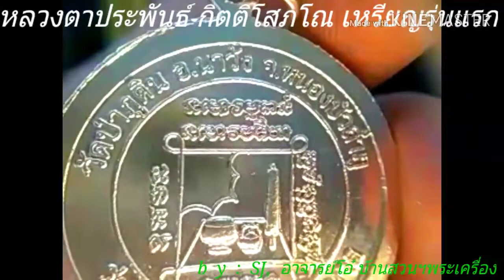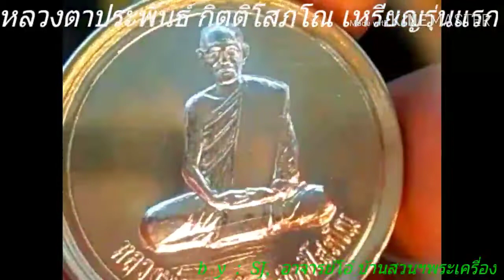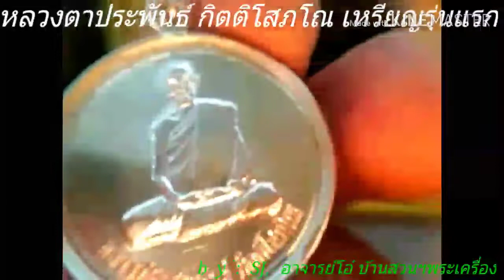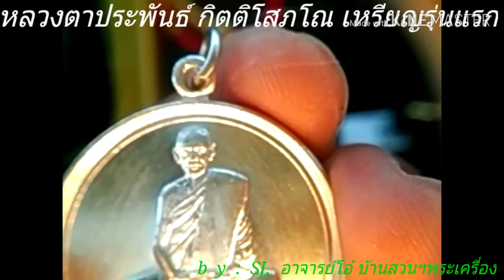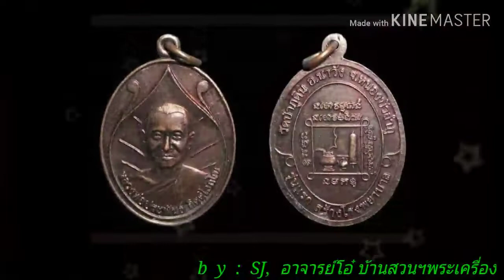หลวงตาประพันธ์ เหรียญรุ่นแรก ฝากพญานาค วัดป่าวิเวกภูเขาวง by โอ๋ บ้านสวนฯ พระเครื่อง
ประวัติพระอาจารย์ทองบัว ตันติกโร(พระราชพุทธิมงคล) พระอาจารย์ทองบัว เกิดเมื่อ วันเสาร์ที่ 11 กุมภาพันธ์ พ.ศ. 2464 แรม 15 ค่ำ เดือน 3 ปีระกา (ตรงกับวันมาฆบูชา) เวลา 6.00 น. ที่บ้านหนองผักแว่น ตำบลห้วยโปร่ง อำเภอโคกสำโรง จังหวัด ลพบุรี ในสกุล “บุตรศรี” แต่ครั้งเมื่อไปแจ้งที่อำเภอทางอำเภอเขียนผิดเป็น “พุทธศรี” ซึ่งมีความหมายว่า เป็นศรีหรือมิ่งขวัญแก่บวรพุทธศาสนา ตั้งแต่บัดนั้นมา
โยมบิดาชื่อนาย โมทย์ โยมมารดาชื่อ นางสีดา มีพี่น้องร่วมท้องกัน 12 คน เป็นชาย 6 คน หญิง 6 คน ส่วนท่านเป็นบุตรคนที่ 9 เมื่ออายุได้ 6-7 ขวบ โยมมารดาถึงแก่กรรม จึงได้ย้ายครอบครัวไปอยู่ยังจังหวัด ขอนแก่น และเมื่ออายุได้ 9 ขวบ จึงได้ไปเรียนหนังสือไทยที่โรงเรียนบ้านยางคำวิทยาทาน วัดสวรรค์คงคา บ้านยางคำ จนจบชั้นประถม เมื่อจบเรียนแล้ว ได้บวชเป็นผ้าขาวรักษาศีลอุโบสถ บริโภคอาหารวันละมื้อเดียว นุ่งขาวห่มขาว และบำเพ็ญสมาธิ ติดตามกับพระภิกษุพี่ชายจนออกพรรษา เมื่อปี 2482 เมื่ออายุของท่านได้ 18 ได้บวชเป็นสามเณร โดยมีท่านเจ้าคุณพระพิศาลคณานุกิจ ศิษย์พระอาจารย์มั่นเป็นพระอุปัชฌาย์ แล้วได้บำเพ็ญสมณธรรมกัมมัฐฐาน หัดวิปัสสนาเป็นเวลา 3 ปี กับพระอาจารย์ท่านเจ้าคุณพิศาลคณานุกิจ เจ้าคุณพระธรรมเจดีย์(จูม พันธุโล)
ต่อมาในปี พ.ศ. 2485 ท่านอาจารย์ทองบัวมีอายุได้ 21 ปีเจ้าคุณพระธรรมเจดีย์ ผู้เป็นอาจารย์นำตัวไปฝากอุปสมบท ณ วัดมหาชัย อำเภอหนองบัวลำภู จังหวัดอุดรธานี (พระอาจารย์มั่นเคยจำพรรษาอยู่) โดยมีพระพิศาล คณานุกิจ เป็นพระอุปัชฌาย์มีท่านอาจารย์ตาลเป็นพระกรรมวาจารย์ เมื่ออุปสมบทเป็นที่เรียบร้อยแล้วได้ไปจำพรรษาอยู่ที่วัดหนองแวง อำเภอกุมภวาปี จังหวัดอุดรธานี ได้เรียนปริยัติธรรมและกรรมฐานควบคู่กันไป จนจบชั้นนักธรรมเอก
ภายหลังพระอาจารย์มั่นกลับออกจากเชียงใหม่ในปี 2482 และเดินทางกลับสู่ภาคอีสาน สู่จังหวัดนครราชสีมาและจังหวัดอุดรธานีแล้ว ในปีพ.ศ. 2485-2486 ได้พักจำพรรษาที่วัดสำนักป่าบ้านนามน จังหวัดสกลนคร ซึ่งเป็นที่สงบวิเวกดีมาก โอกาสนี้เองที่พระ อาจารย์ทองบัว ตันติกโร ได้ถวายตัวเป็นศิษย์พระอาจารย์มั่น ณ.สำนักป่าบ้านนามนนั่นเอง ได้ศึกษาฟังธรรมเทศน์ธรรมและฝึกปฏิบัติ นอกจากนี้ยังได้ฝึกบำเพ็ญกรรมฐานร่วมกับพระอาจารย์จันทร์ เขมปนัตโต(อดีตจ้าอาวาสวัดเจดีย์หลวง) , พระอาจารย์ชอบ ฐานะสโม , และพระอาจารย์ตื้อ วจลธัมโม
นอกจากได้เรียน ปฏิบัติกรรมฐานจากพระอาจารย์มั่นแล้ว ยังมีโอกาสธุดงค์ติดตามท่านเจ้าคุณพระธรรมเจดีย์ ไปจังหวัดนครพนม และได้ธุดงค์ไปดอยเก้า กุฉินนารายณ์สถานที่อันศักสิทธิ์กับท่านเจ้าคุณพระธรรมเจดีย์ แม้แต่พระอาจารย์สิงห์ ขันตยาคโม ศิษย์องค์แรกของพระอาจารย์มั่น ก็มีความเอ็นดูพระอาจารย์ทองบัวมาก ครั้งหนึ่งพระอาจารย์สิงห์เคยหยอกล้อ โดยใช้มือขวาของท่านลูบคางพระอาจารย์ทองบัว เมื่อในปี 2485 พระอาจารย์ทองบัวยังได้มีโอกาสศึกษากรรมฐานกับพระอาจารย์กงมา และภายหลังในปี 2493 ยังมีโอกาสศึกษากรรมฐานกับพระอาจารย์ตื้อ อจลธัมโม หลวงปู่แหวน สุจิณโณ และพระอาจารย์สิม พุทธจาโร ผลแห่งการบำเพ็ญภาวนารักษาศีล ปฏิบัติวิปัสสนา กัมมาฐานเป็นเวลานานถึง 34 ปี(ในตอนนั้น) จึงได้มีสมาธิที่แก่กล้า อีกทั้งความมานะบากบั่นในการบำเพ็ญภาวนา ดังนั้นจึงต้องถูกนิมนต์ไปนั่งปรกบริกรรมภาวนาในพิธีพุทธาภิเษกเสมอมามิได้ขาด
กิตติศัพท์ชื่อเสียงของพระอาจารย์ทองบัว ในการอฐิธานจิตในวัตถุมงคลใดแล้วเล่าจะบังเกิดสิ่งมหัศจรรย์แก่ผู้ที่ศรัทธา พุทธคุณในด้าน แคล้วคลาด
เหรียญสรรพสิทธิโชค รุ่นแรก
หลวงปู่ทองบัวนับว่าเป็นพระเถระคณาจารย์ผู้เรืองวิทยาคุณสูง ทรงศีลาจารวัตรเคยปฎิบัติ บำเพ็ญสมาธิ วิปัสนากัมมัฏฐานเป็นเวลาช้านานมากว่า 70 ปี อีกทั้งมีจิตบริสุทธิ์ทรงพลังแข็งแกร่ง ดังนั้นวัตถุมงคลที่ท่านนั่งปรกบริกรรมปลุกเสกอธิษฐานจิตแผ่พลังเมตตาลงไปในเหรียญนั้นจึงดีเด่น มีพุทธคุณสูงทางด้านเมตตามหานิยม เหรียญนำโชคลาภมหาศาลอาจดลบันดาลให้มีโชคดีราวปาฎิหาริย์ เหรียญดังกล่าวนั่นก็คือ “เหรียญสรรพสิทธิโชค” รุ่นแรก พ.ศ.2517 ซึ่งเหรียญรุ่นนี้แกะบล็อคโดยนายช่างเกษม มงคลเจริญ ซึ่งมีฝีมือแกะเหรียญได้งามเลิศเป็นอันดับหนึ่งในขณะนั้น ซึ่งจำนวนที่สร้างมีดังนี้
1 เหรียญสรรพสิทธิโชคเนื้อทองคำหนักราว 27 กรัม จำนวน 9 เหรียญ มีเลข 1-9 กำกับ
2 เหรียญสรรพสิทธิโชคเนื้อเงิน จำนวนการสร้าง 299 เหรียญ
3 เหรียญสรรพสิทธิโชคเนื้อนวะ จำนวนการสร้าง 699 เหรียญ
4 เหรียญสรรพสิทธิโชคเนื้อทองแดงกละไหล่ทอง จำนวนการสร้าง1999 เหรียญ
5 เหรียญสรรพสิทธิโชคทองแดงรมดำ จำนวนการสร้าง 9999 เหรียญ
จากจำนวนทั้งสิ้นนี้ยังมี ชุดกระเป๋าเพื่อจัดเป็นชุดหากมีผู้ที่ต้องการบูชาเป็นชุด คาดว่าไม่น่าเกิน 100 ชุด และยังมีเหรียญทองแดงผิวไฟอีกจำนวน 1500 เหรียญ และผ้ายันต์สรรพสิทธิโชคอีกราว 300 ผืน ล็อกเก็ตอีก 3 อัน
พุทธคุณเด่นของเหรียญรุ่นแรก ดีเด่นทางด้านโชคลาภ ทำให้ฐานะการเงินกระเตื้องขึ้นได้แทบไม่น่าเชื่อ เคยเป็นที่ประจักษ์แก่สายตามามากราย ว่าดลบันดาลให้บังเกิดโชคดีมหาศาล ดุจดังบุญหล่นทับนั่นเทียว ผู้ใดมีเหรียญรุ่นแรกนี้ จงเก็บบูชาไว้